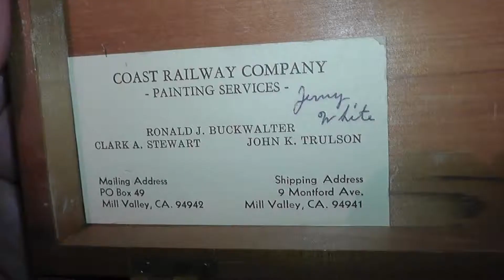ho brass rare handmade tetsudo sp cab forward 4-8-8-2 pro paint can motor og box